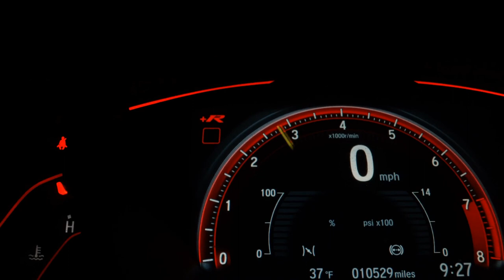HYUNDAI HB20 - 2021 - Taubaté/SP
VEÍCULO SEMINOVO

Dados do Veículo
Veículo: HYUNDAI / HB20 1.0 SENSE 12V
Ano: 2020/2021
Combustível: FLEX
Portas: 4 PORTAS
Câmbio: Manual
Cor: BRANCA
KM: 15.000

✅ Air Bag
✅ Alarme
✅ Ar Condicionado
✅ Ar Quente
✅ Direção Hidráulica
✅ Freio ABS
✅ Retrovisores Elétricos
✅ Travas Elétricas
✅ Vidros Elétricos
✅ Som Original